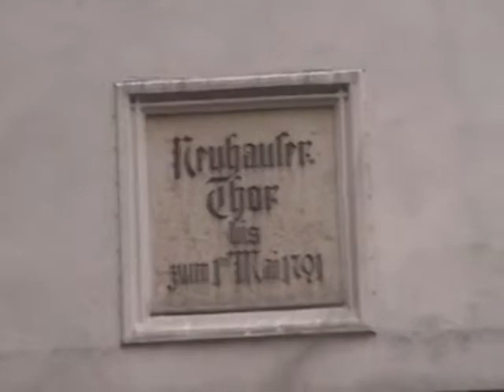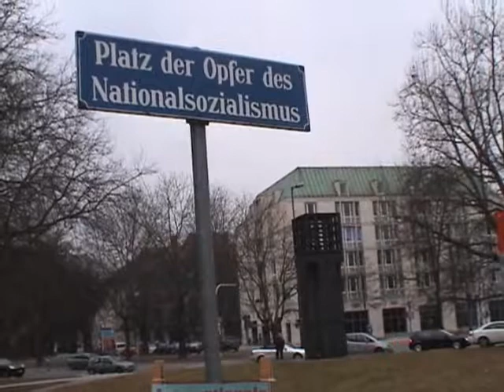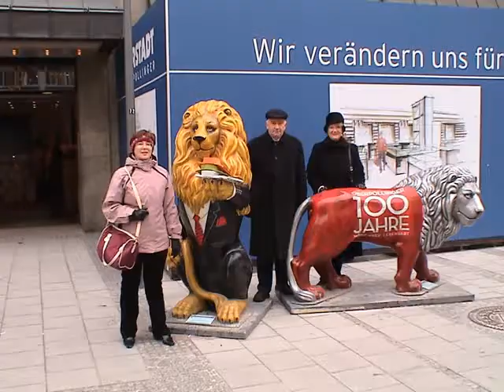Munich, Germany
Мюнхен,  февраль 2006